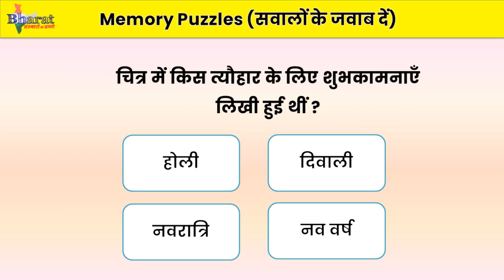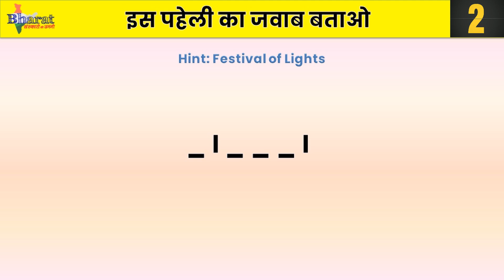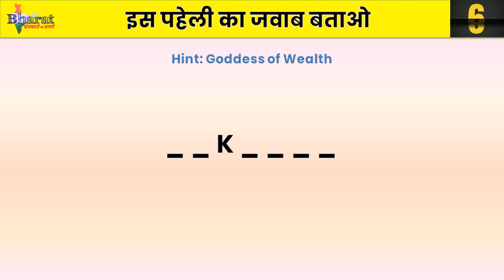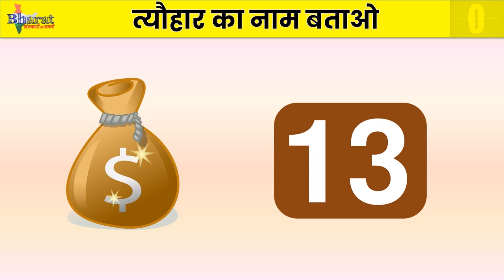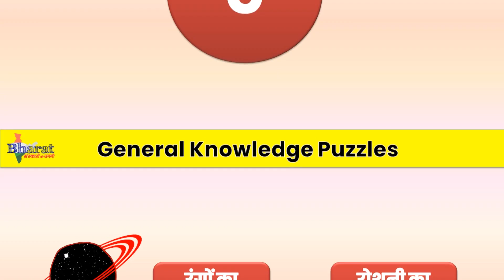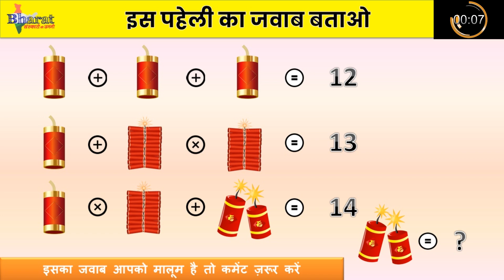Diwali Puzzles | त्यौहार पर करें शिशु का दिमाग तेज़, खेलें दिवाली पज़ल्स | Pregnancy Puzzles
गर्भवती इन पज़ल्स को हल करके बना सकती है शिशु को जीनियस

गर्भावस्था में इन 10 दिमागी कसरतों से करें शिशु के दिमाग का संपूर्ण विकास। सभी पज़ल्स सॉल्व करें जिससे शिशु के दिमाग का होगा संपूर्ण विकास।
बताया जाता है अगर माता एक तेज दिमाग वाली संतान चाहती है तो उन्हें गर्भावस्था में नित्य शिशु के बाये (left brain ) को develop करने के लिए नित्य puzzles सॉल्व करना चाहिए
माता के प्रयास से ऐसे बच्चे दिमाग (intelligent ) होते है से pregnancy intelleligent baby
pregnancy mein roj shishu ke tej dimag ke liye puzzles solve karna chahiye.  इसलिए आज  लाये है 10 मज़ेदार पहेलियाँ

माता पिता और परिवार के सदस्य ने मिलकर गायी घर में आने वाले बाल गोपाल कृष्णा की गर्भ स्तुति garbh stuti

शिशु के सम्पूर्ण विकास - शारीरिक , मानसिक , भावनात्मक और आध्यात्मिक विकास हेतु संवाद garbh samvad for PQ,IQ,EQ,SQ

गर्भवती है तो गर्भ गीता का पाठ अवश्य करें यूट्यूब पर पहली बार सरल हिंदी में garbh geeta

1. Online Live Garbh Sanskaar Classes
2. Online Live Yoga Classes
3. Online Live Parenting Classes (for 0-2 years)